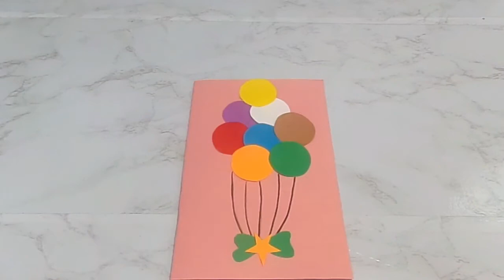Making Card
This channel is represent learning for students, Art, Craft, Paper work, Drawing,  New ideas for home
Decoration ,Adventure of weather, Nature environment and many more.